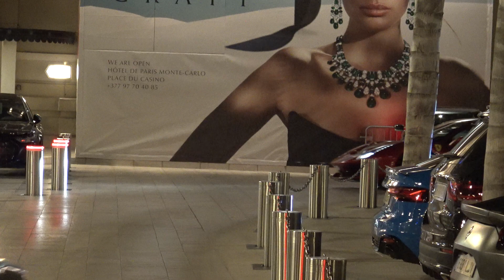Supercars in Monaco 2022 [ 19 ] (599 Mansory Stallone, Continental ONYX, 599 GTO, 720S,SuperAmerica